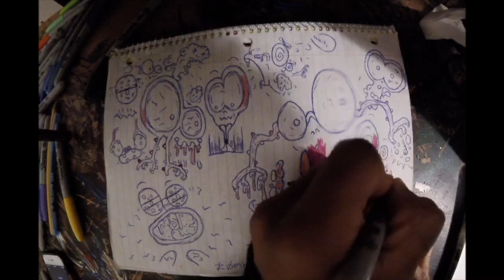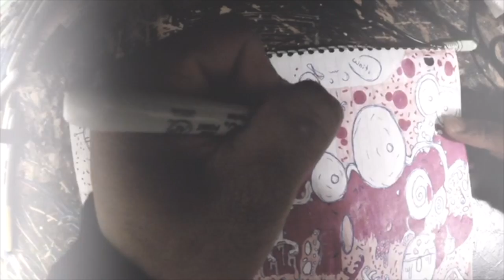The Epic Adventures Of The Comicbook Doodler S2 Ep. 6 -Zombie Invasion !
L  , S & C
If you like art !

Share = BIG TIME  :D

Comment = Yes   =) =) =)

More art will make me happy !   ::::::::::::::))))))))))))))

Love the art & want to see more ?
 the newest uploads !

A massive thank you to Culture Code & NCS !

NCS Social Links !
Song : Culture Code   - Make Me Move ft. Karra